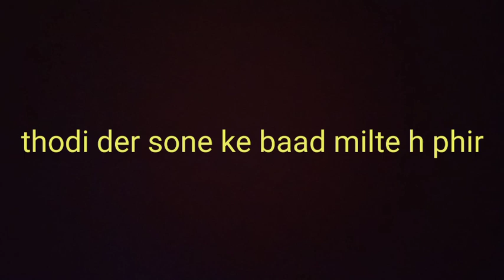सास बहू का प्यार💃 अभी बहु आराम कर रही है💞💞💞💞